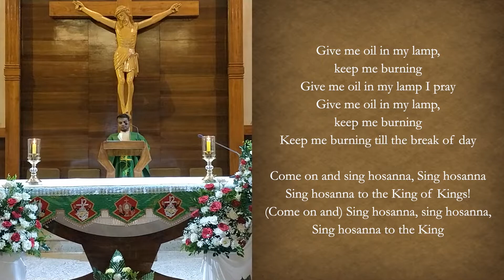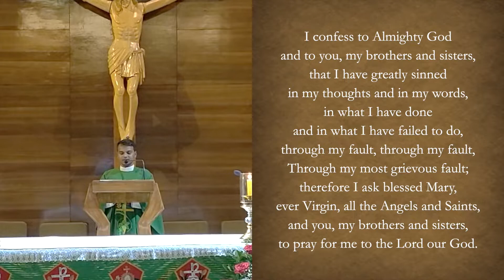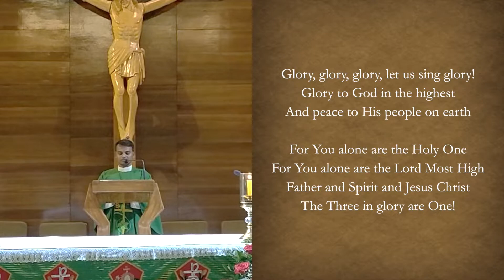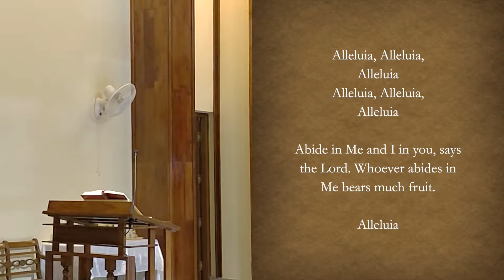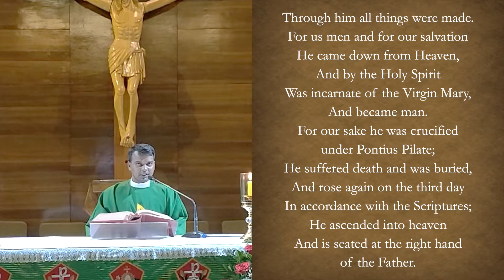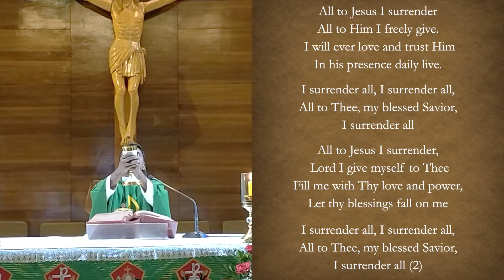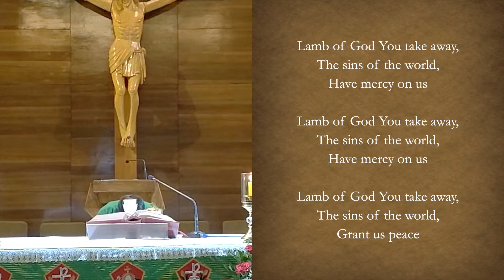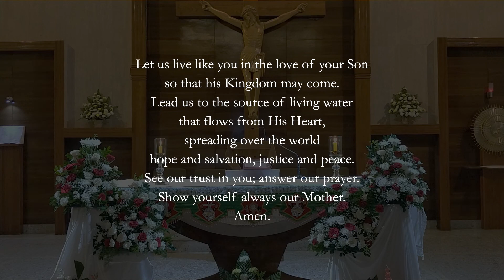The Holy Mass, 33rd Sunday of the Ordinary Time, November 15, 2020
Our Lady of the Sacred Heart Church, Bangalore
Celebrated by Fr Ruben msc